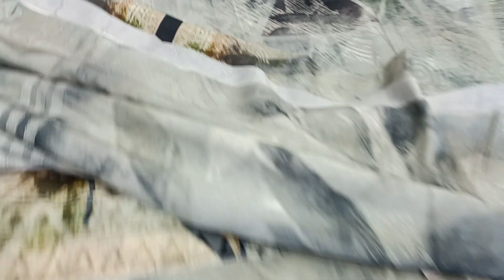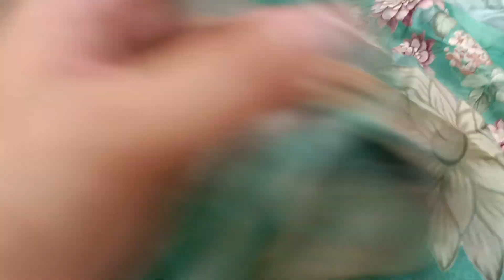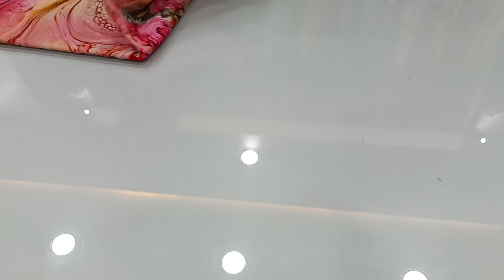Summer Special Designer Lucknowi, Butter Cotton & Sabhya Patterns ♥️/